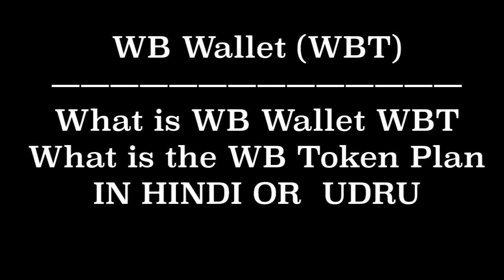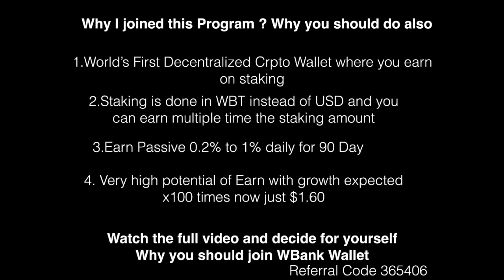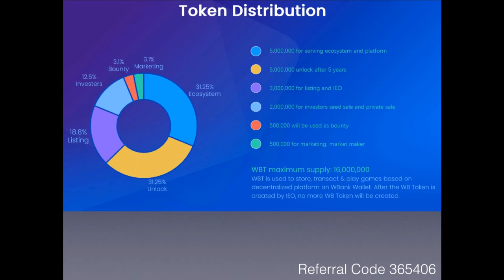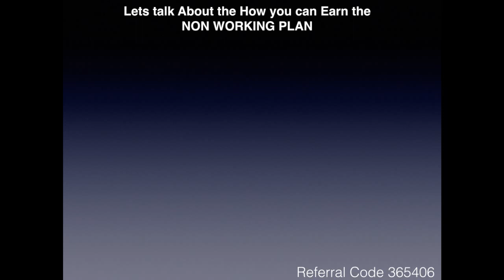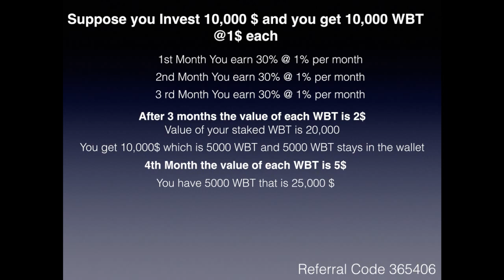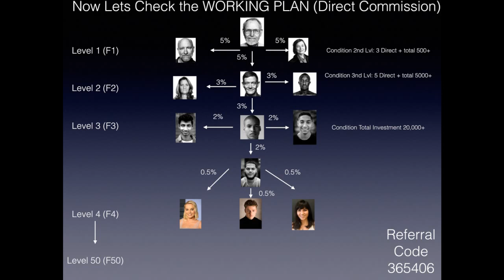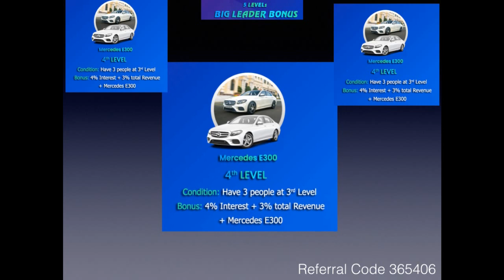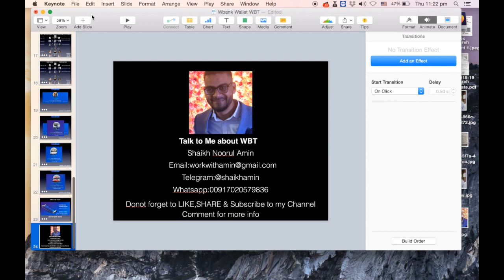WB Wallet WBT | What is WB Wallet and What is the Plan of WB Token in Hindi and Urdu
This video is about WB Wallet WBT and  What is WB Wallet  and What is the Plan of WB Token in Hindi and Urdu

WBank Wallet is proud to be the first decentralized wallet on the ETH platform. The World Bank Wallet provides innovative and transparent financial depository services based on the ETH Blockchain. WBank Wallet tries to help customers manage assets on their own personal wallets. The World Bank Wallet tries to make a difference, to optimize the display login security, minimize the complexity for users. This video explains how to add funds with Wbank Wallet WBT and How to do staking of WBT
REGISTER CODE:365406

I am not paid to do any reviews, but I do take positions in projects that we believe are promising.

​This program makes no representations, warranties, or assurances as to the accuracy, currency or completeness of the content contained in this website or any sites linked to or from this website.